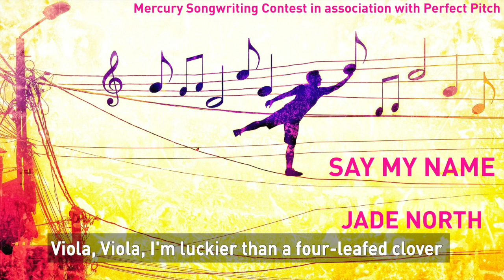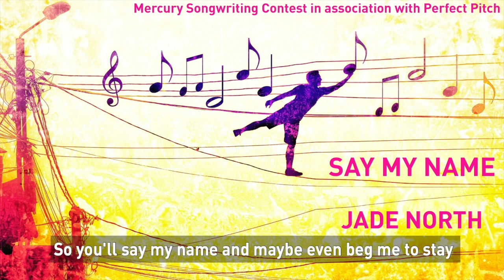Mercury Songwriting Contest - Say My Name by Jade North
Say My Name by Jade North is the winner of our Voice of the Future award for the 2020 Mercury Songwriting Contest in association with Perfect Pitch.

Written and Performed by Jade North

Jade is 16 years old and based in Colchester, her song Say My Name is inspired by Shakespeare's Twelfth Night.